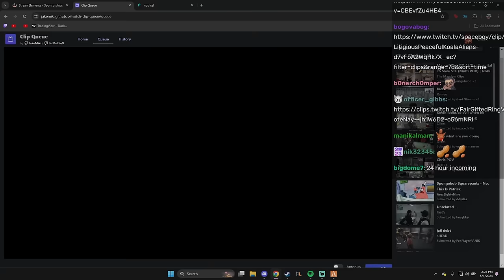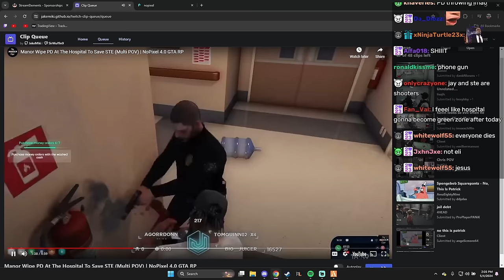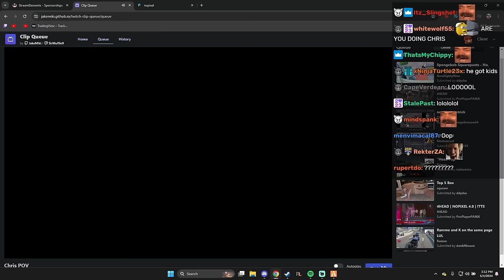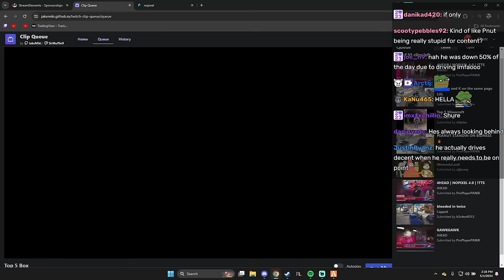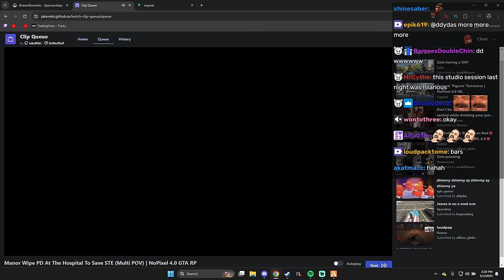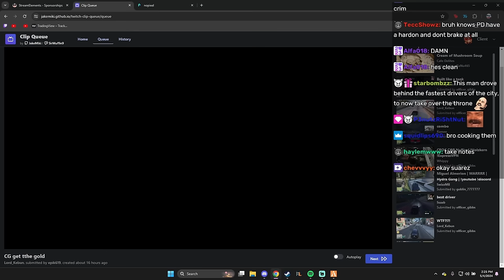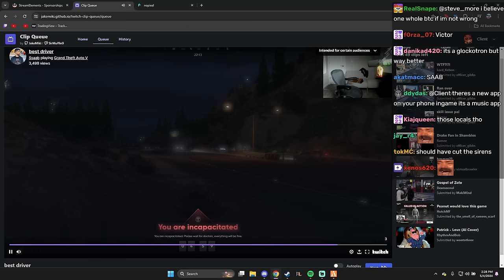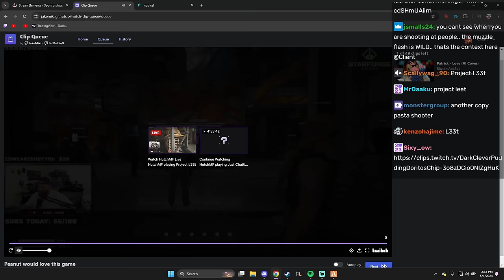Client React To Manor Wiping PD At Hospital, CG Completing Maze Bank And More | NoPixel 4.0